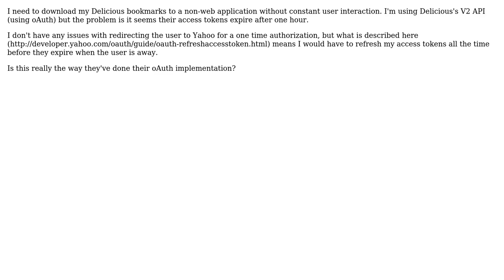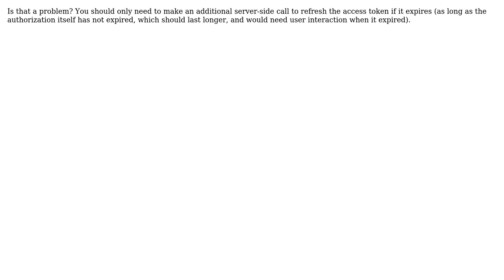Yahoo OAuth implementation has no way to work offline (2 Solutions!!)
Yahoo OAuth implementation has no way to work offline

With thanks & praise to God, and with thanks to the many people who have made this project possible! | Content (except music & images) licensed under CC BY-SA | Music | Images & others | With thanks to user paulcm user Khash user Diem and the Stack Exchange Network Trademarks are property of their respective owners. You are responsible for your own actions.